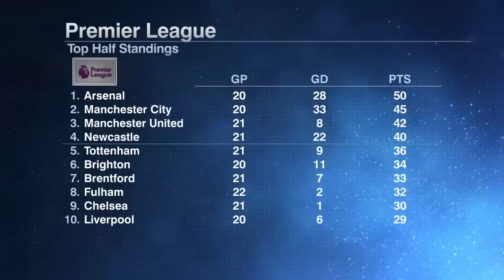🚨 FULL REACTION 🚨 Wolves defeats Liverpool, 3-0 😳 Stevie shares his frustration | ESPN FC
The ESPN FC crew reacts to Liverpool's 3-0 loss to Wolves in their Premier League matchup.